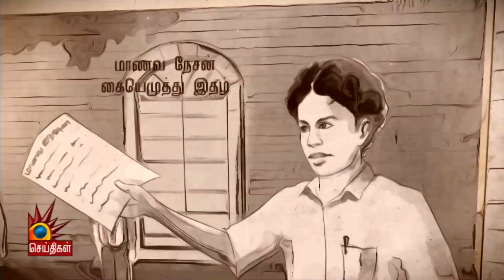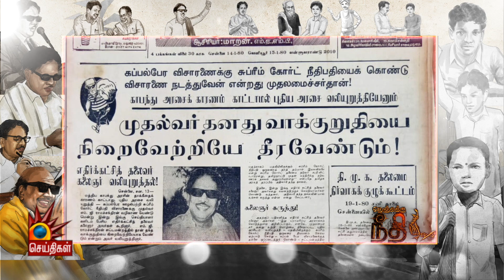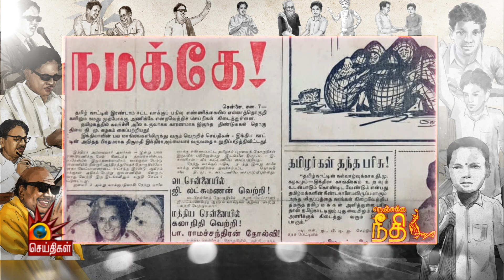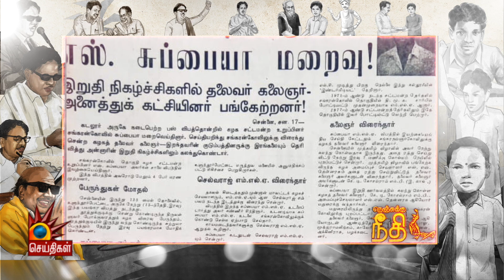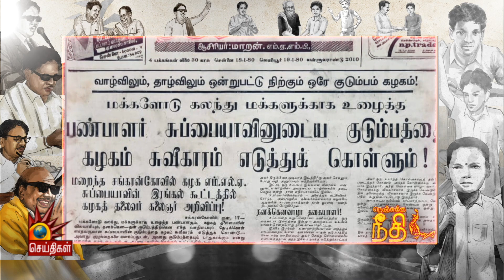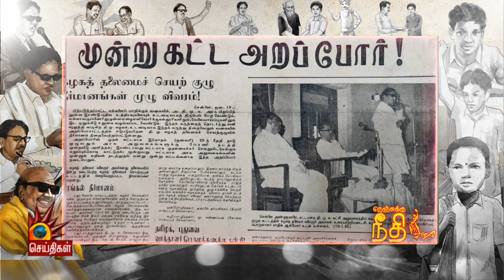கலைஞரின் நெஞ்சுக்கு நீதி | Episode - 122 | Nenjukku Neethi Video Book | Kalaignar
முத்தமிழறிஞர் கலைஞர் எழுதிய 'நெஞ்சுக்கு நீதி' புத்தகத்தை காட்சி வடிவில் மக்களுக்கு அளிக்கும் முயற்சியே இந்த காட்சிப் புத்தகம். இது ஒரு தமிழ்த் தலைவனின் வரலாறு!